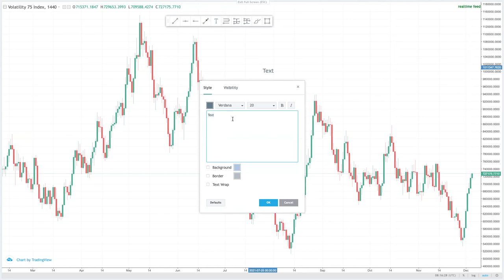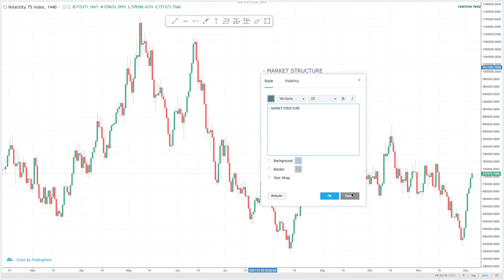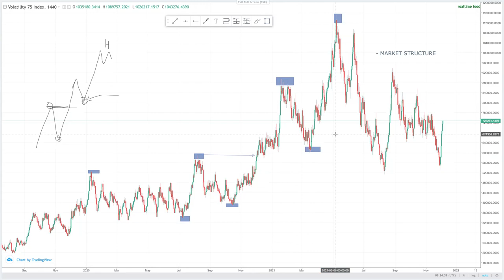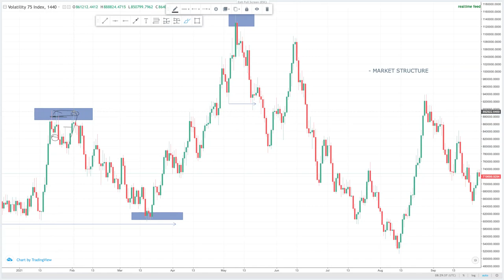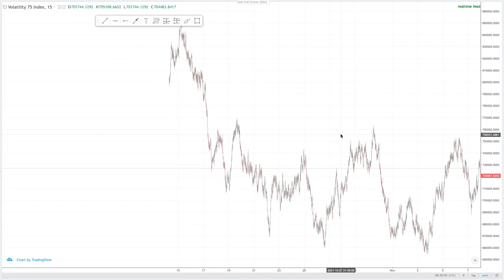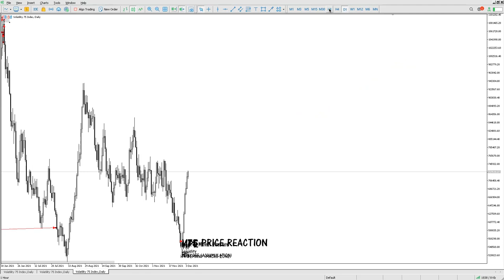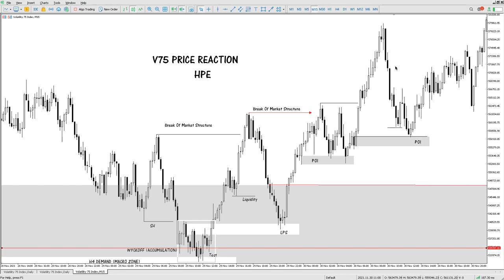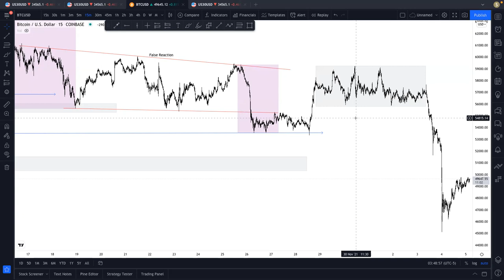STRUCTURE WITH TELEGRAM TEAM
Enjoy the short zoom call ever
 Structure plus Range
- Liquidity
- Imbalance

Trading is simple when you have a winning mindset it is not by learning a lot that you will make it,   make sure you get one or 2 pairs
plus understand your patterns you will see that things will be easy for you